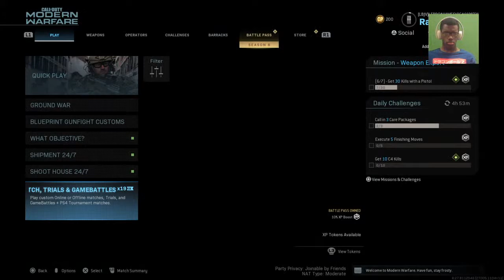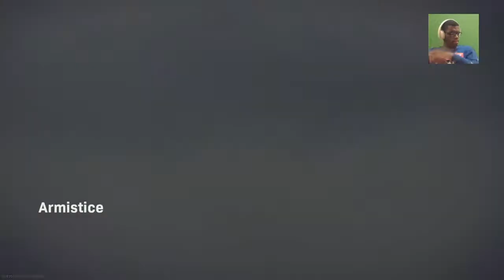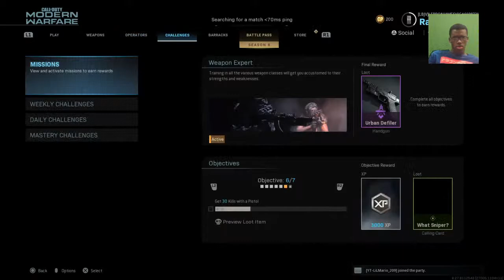Call Of Duty Warzone 🔴Live🔴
ADD ME ON DISCORD: LEBRONJAMESVICKERS#8694